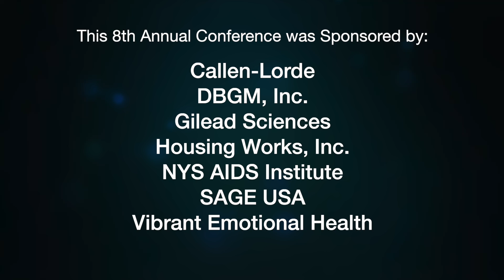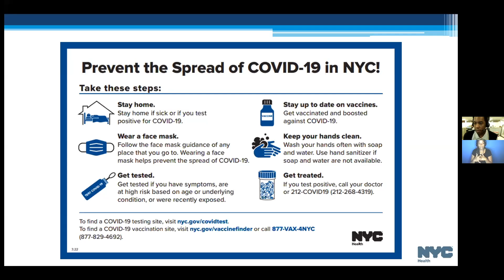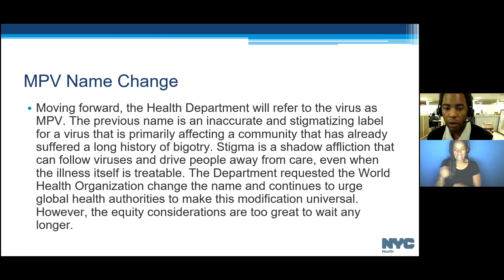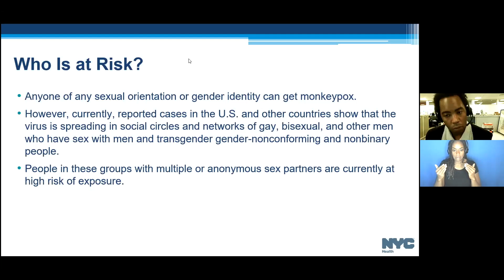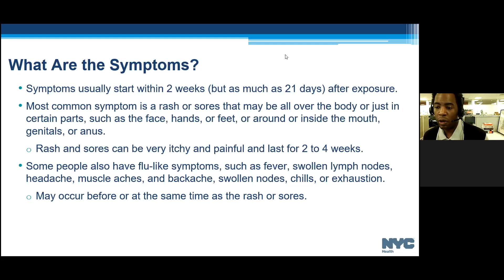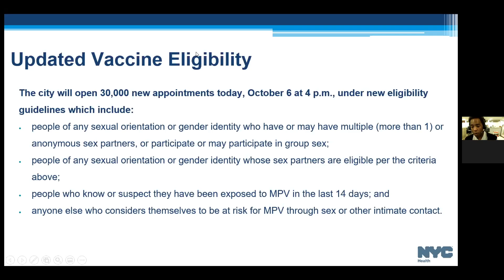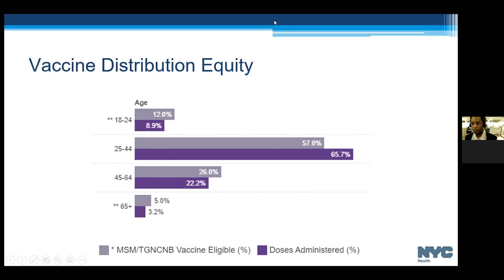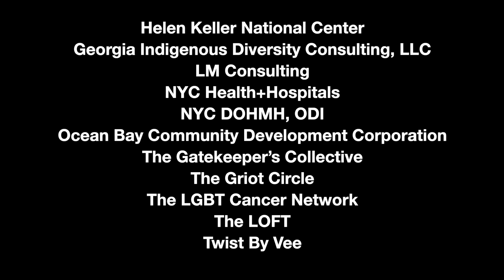7 - COVID 19 & MPV Update - NYC DOHMH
Olusimbo Ige, MD, and Julian Watkins, MD, NYC DOHMH present COVID-19 and Monkeypox/MPV updates to IMM22 Conference attendees